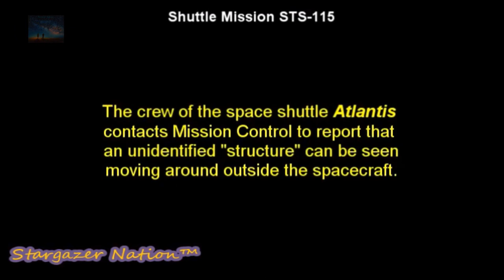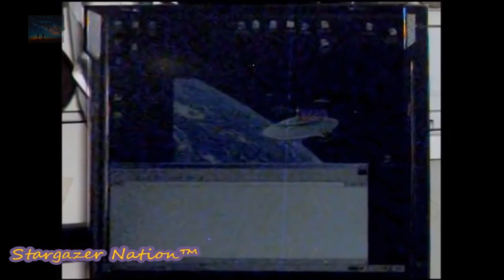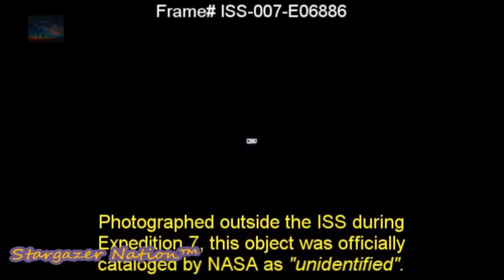Discoveries in the NASA Archive They Would Rather YOU DID NOT SEE!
Vintage Material Right Here! An older upload that was deleted in times past, a Collaboration with the Legendary LunaCognita YT Channel